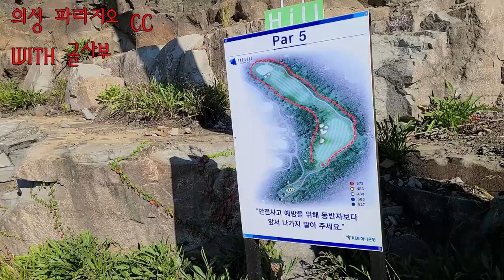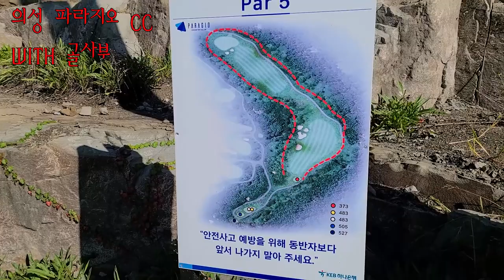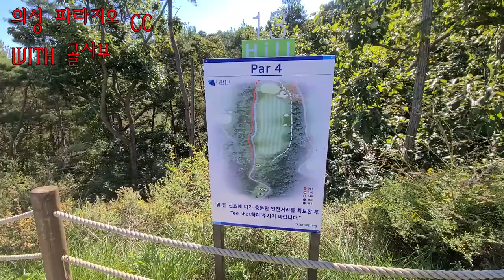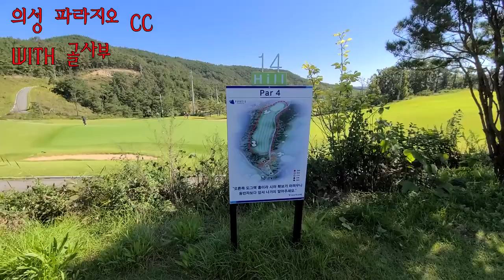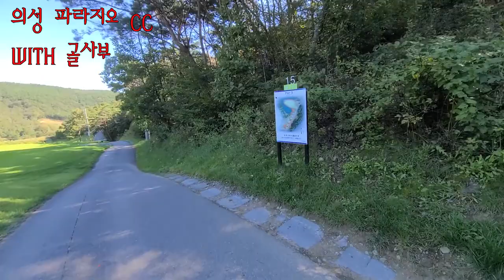의성 파라지오 CC - HILL 코스 - 골사부 정기 모임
의성 파라지오 CC 입니다.. 후반 첫 홀의 티업이 챔피언 자리에서  ㅎㄷㄷ..
HILL 코스는 쉽지 않은 홀의 연속입니다..ㅎㅎ 역시 골프에서 초보자에게
호락호락한  구장은 없는 듯 합니다.